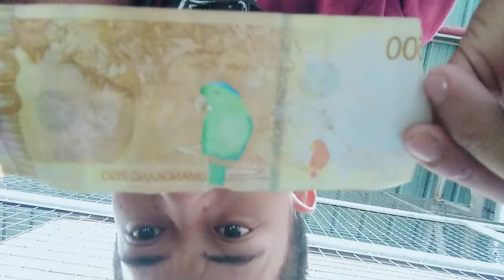Inzanity - 500 Na Punit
di siya tinanggap Kaya binalik ko sa amo ko